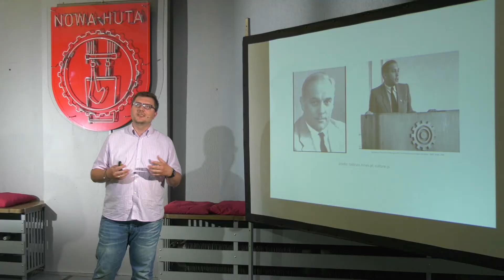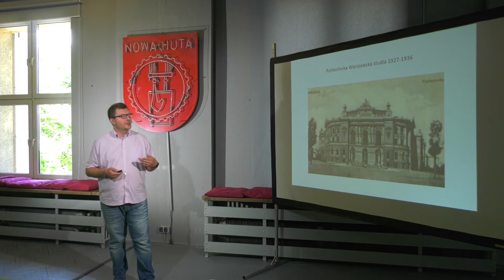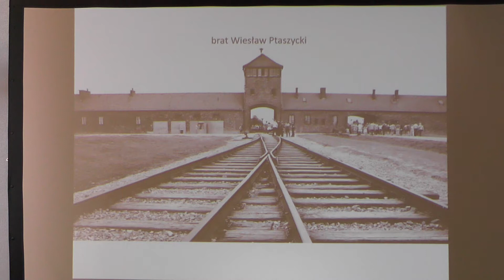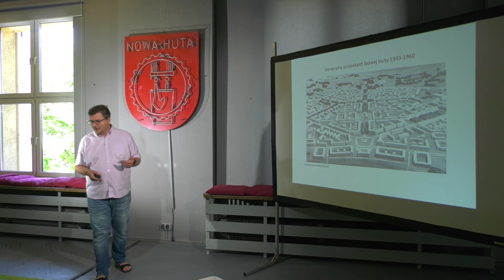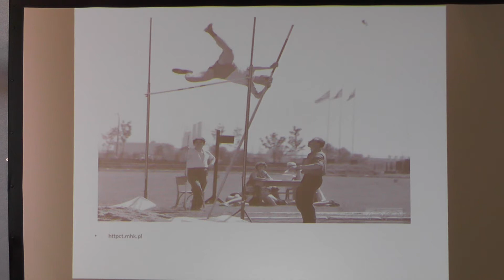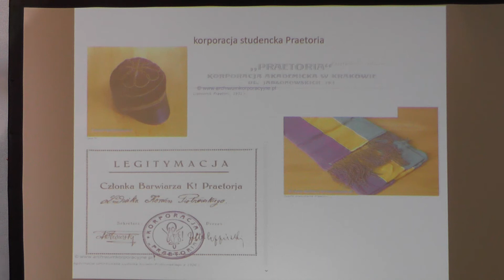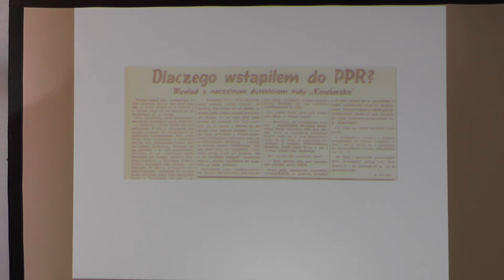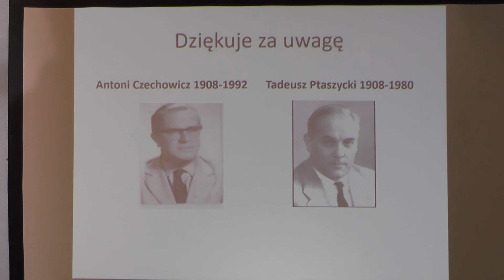"Prominenci Nowej Huty - dyrektorzy i sekretarze" (wykład dra Wojciecha Paduchowskiego z IPN-u)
Zapraszamy na premierę wykładu dra Wojciecha Paduchowskiego z Instytutu Pamięci Narodowej w Krakowie zatytułowanego "Prominenci Nowej Huty - dyrektorzy i sekretarze", który odbywa się w ramach wydarzeń towarzyszących wystawie "Mój drugi dom? Huta im. Lenina".

Wykład i prezentacja zawierają zarysy biografii związanych z Nową Hutą, a mianowicie:
a) Antoniego Czechowicza, dyrektora naczelnego Huty im. Lenina w latach 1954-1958
b) Tadeusza Ptaszyckiego - głównego projektanta Nowej Huty.